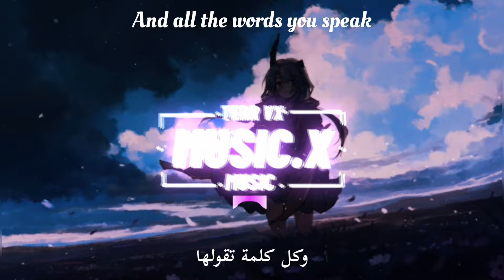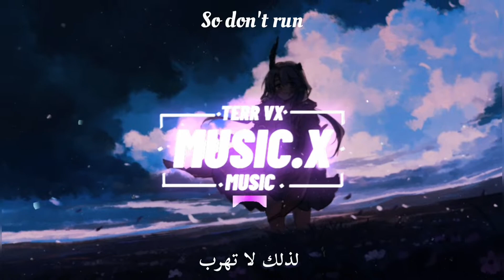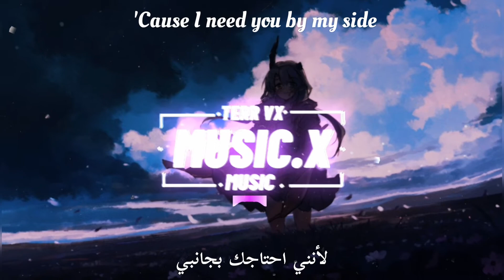Acejex feat danilyon - By me side [Terr Free Release]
Hello, I am a music content creator💖

Thanks🎧